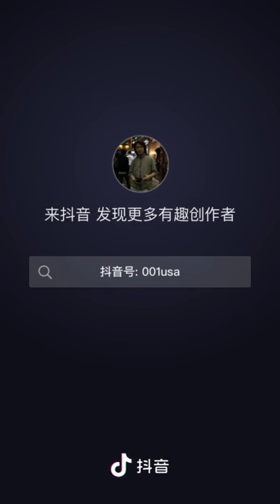the dog's reaction to horror movies